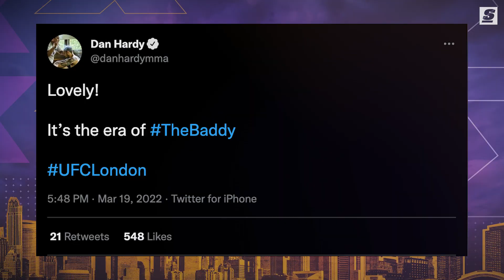UFC’s Next Cash Cow? Meet Paddy The Baddy, 'A Marketer's Wet Dream'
Look out, folks. Here comes Paddy The Baddy. With a resounding first-round submission of Rodrigo Vargas at UFC Fight Night 204 on March 19, Liverpool native Paddy Pimblett delighted the home crowd at London’s O2 Arena and put the larger MMA universe on notice.

Written & Narrated by: Jonah Birenbaum (@Birenball | Twitter)
Produced and Edited by: Esfandiar Baraheni (@JustEsBaraheni | Twitter)
Thumbnail Design by: Justin Shipley (@shipleysportstudio | Instagram)